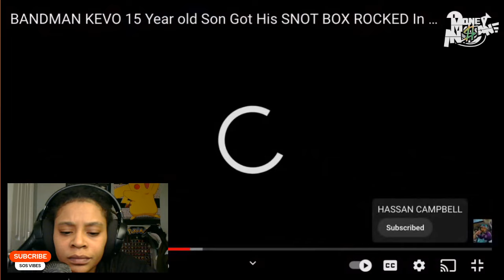HASSAN CAMPBELL SAID THIS ABOUT BANDMAN KEVO SON!